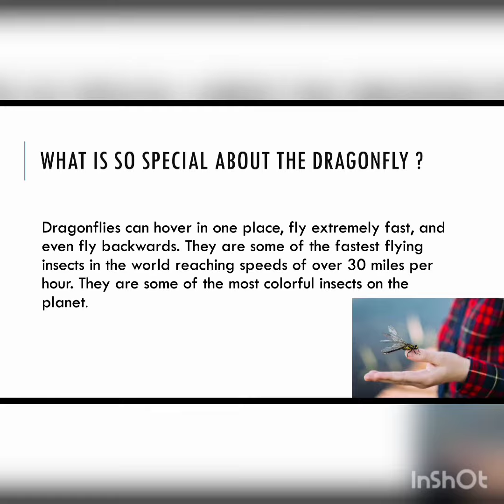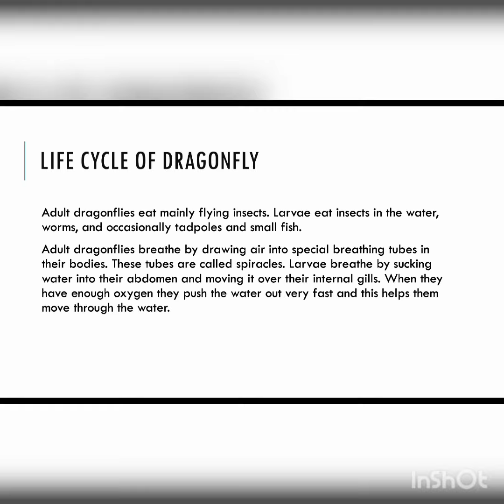Dragon Fly presentation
Hi Guys I made this power point presentation for a school project, hope you guys enjoyed the video.
Musician: LiQWYD